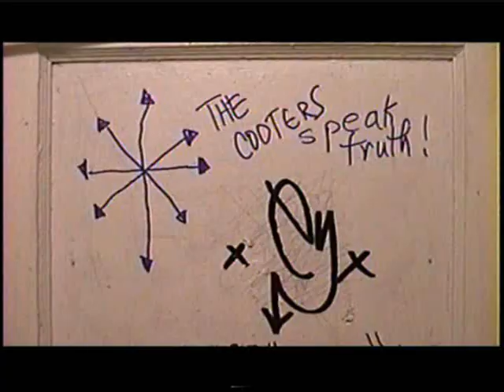The Cooters "The Gooch"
The Cooters "The Gooch" video was shot in 2004 at the infamous Court Street Lounge in Tupelo, Mississippi.